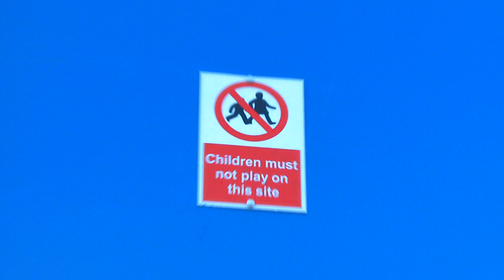StreetChance - Cricket for change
StreetChance uses cricket to engage young people from a range of backgrounds in areas affected by youth crime and anti-social behaviour.

StreetChance has a dual focus; to develop cricket and cricketing pathways in deprived inner city areas and to use the 'power of cricket' to engage 'at risk' and disaffected young people in meaningful activity to encourage positive behaviour change. (StreetChance Impact Report, Institute of Youth Sport, July 2009)

Play By the easy Rules:

Teams are six-a-side
20 balls per innings
Everyone bowls, 4 balls each
If you hit the ball out of the cage, it's 6 and out.
You can't be out LBW
The umpire's decision is final

Anyone can get involved and you don't need to have played cricket before.
Street20 can be played anywhere with a flat surface.